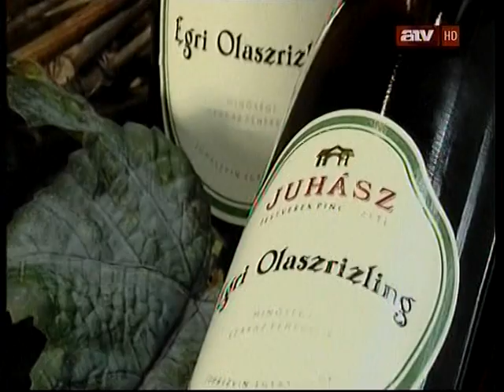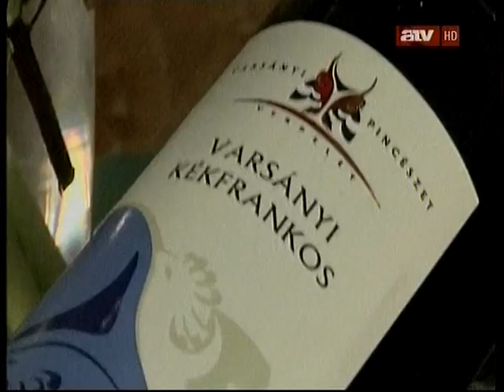Laci bácsi konyhája komatál